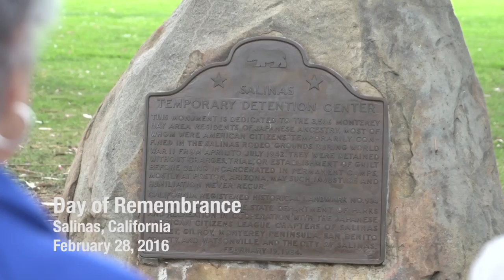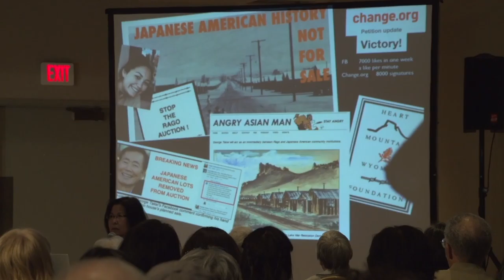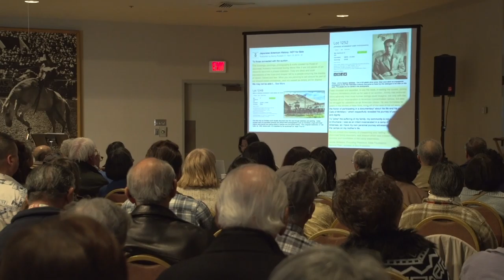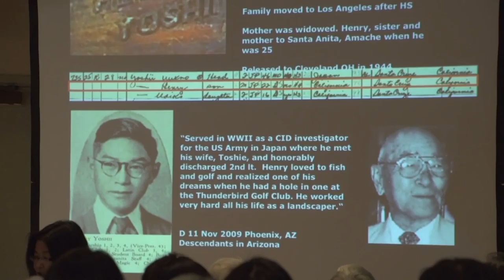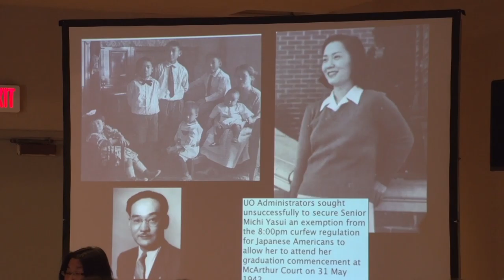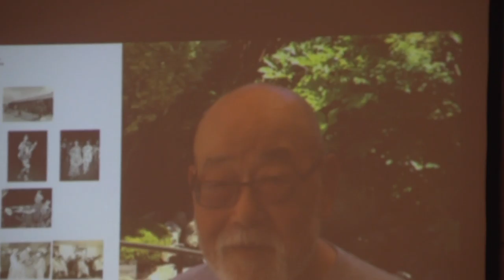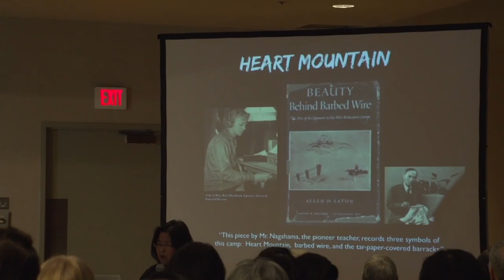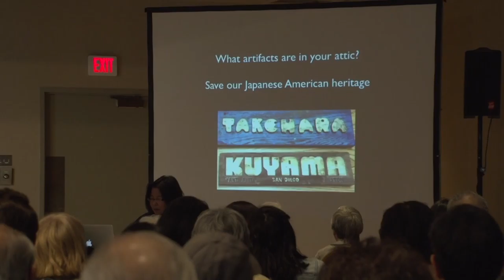Nancy Ukai Russell - Rescued Heritage from the Eaton Auction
Day of Remembrance Program organized by the Watsonville-Santa Cruz Chapter of the Japanese American Citizens League.  Keynote speaker, Nancy Ukai Russell presents her research on the items from the Eaton Collection of artwork and craftwork created by Japanese and Japanese Americans incarcerated in US Concentration Camps during World War II.  These Items gained public scrutiny in March of 2015 when the Eaton collection was offered by Rago Auctions of New Jersey.

Nancy Ukai Russell.  Rescued Heritage from the Eaton Auction - Japanese American Cultural Property.  Art of the Japanese American Internment Camps.